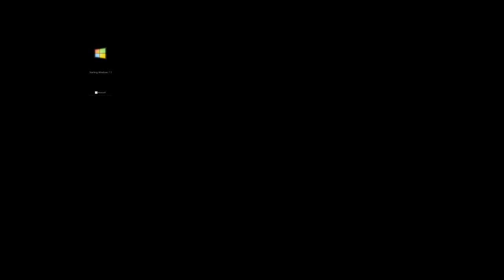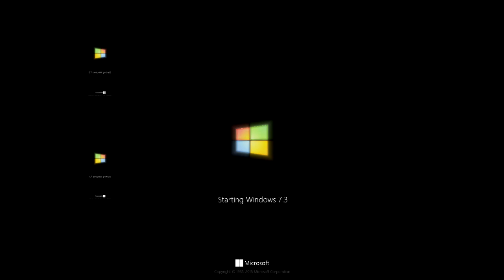Windows 7.3 Has Sparta Remix